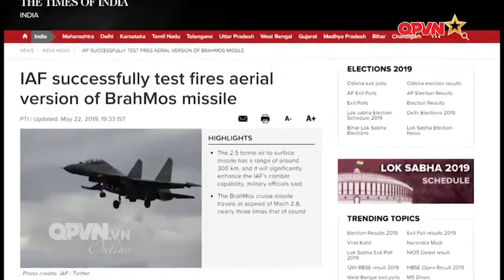Ấn Độ thử thành công tên lửa hành trình nhanh nhất thế giới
Ấn Độ vừa tuyên bố thử thành công tên lửa hành trình có tốc độ nhanh nhất thế giới. Tên lửa này do Ấn Độ và Nga hợp tác phát triển.